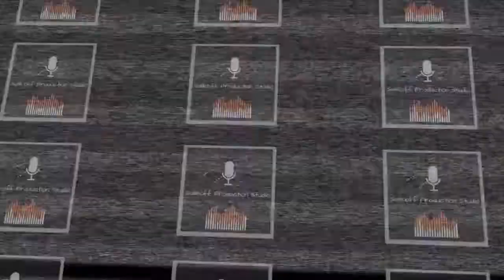Ирина Сурма-"Have You Ever Seen The Rain"